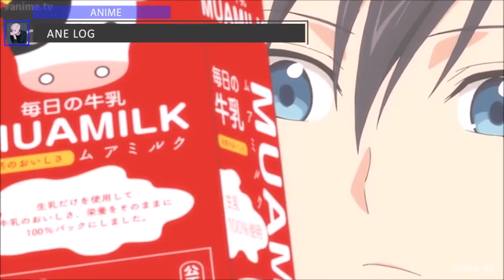Moyako Konoe - Produces Onee-chan's Milk!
Ane Log: Moyako Neesan no Tomaranai Monologue